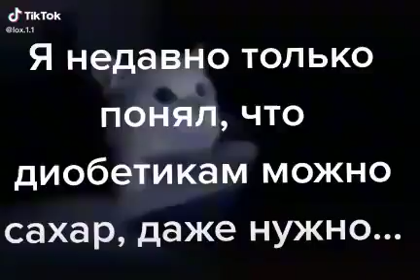я всегда думал,что нельзя